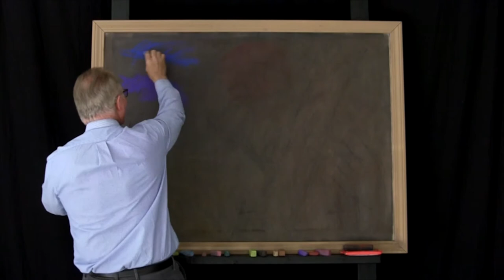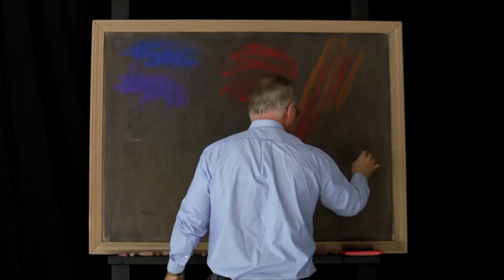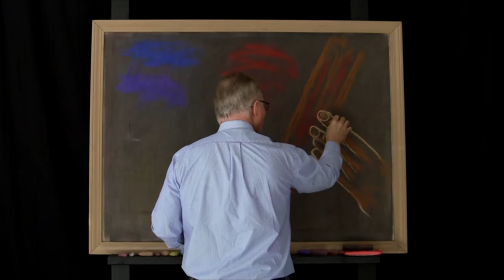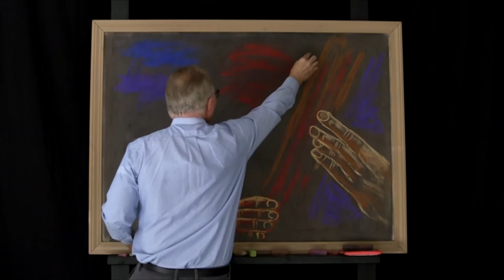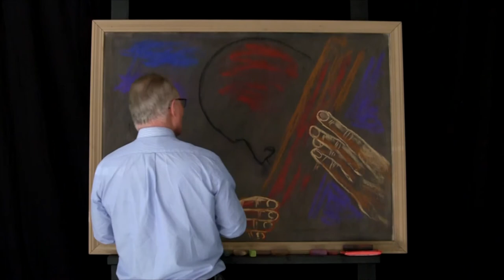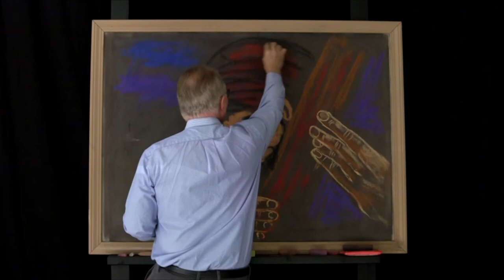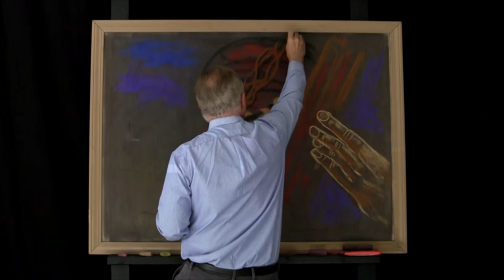Drawn to Calvary Gary Palmer